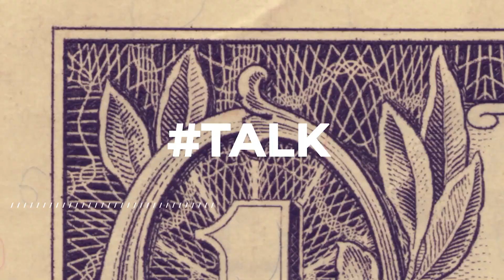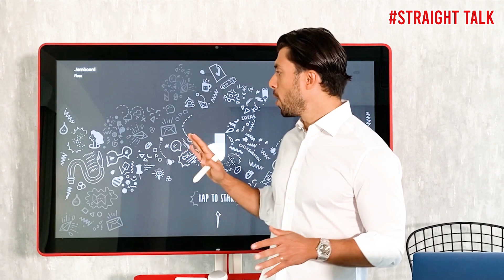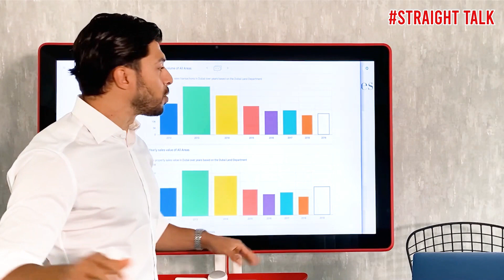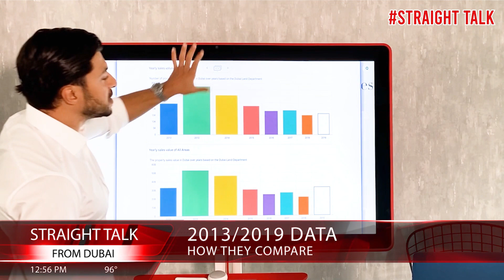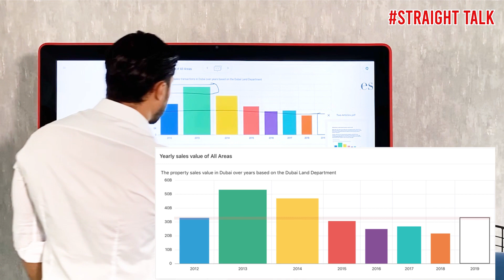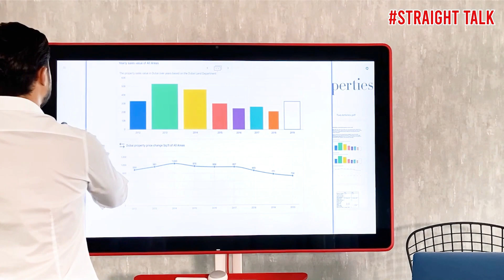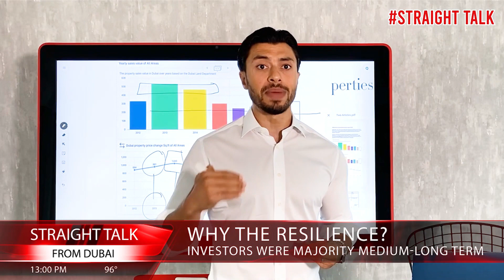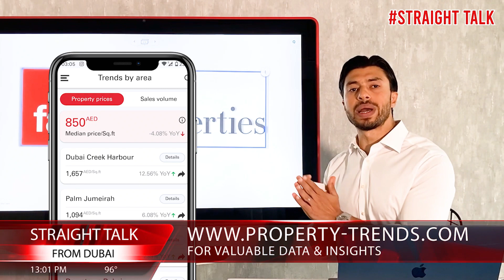The difference, in numbers and facts, between the 2009 and 2020 recession for Dubai property market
The difference, in numbers and facts, between the 2009 recession and the 2020 recession for Dubai Real Estate Market.

Learn about your next move in the Dubai real estate market.

Likes and subscribes are appreciated

Firas Al Msaddi